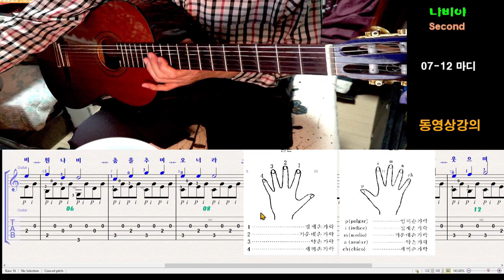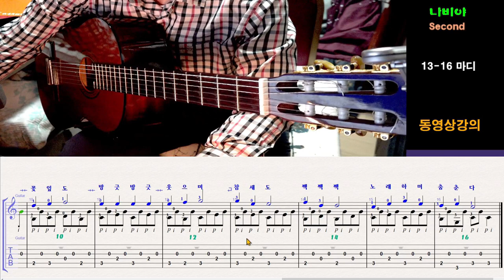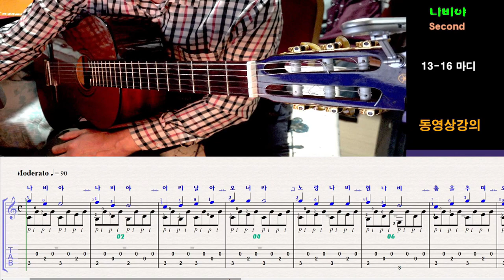나비야 (scond) 07 - 16 Measure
07-12 마디(Measure) - [00:02]
13-16 마디(Measure) - [06:22]